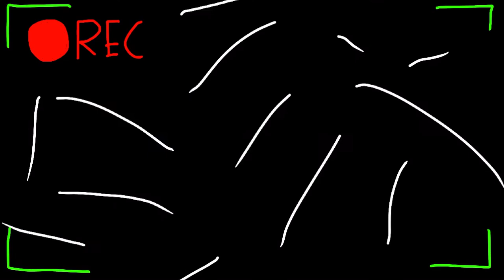Cereal Squad Teaser Trailer (Official)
Cereal Squad! coming soon!